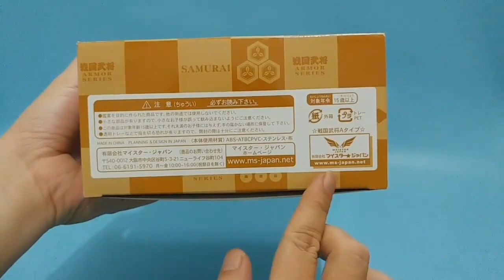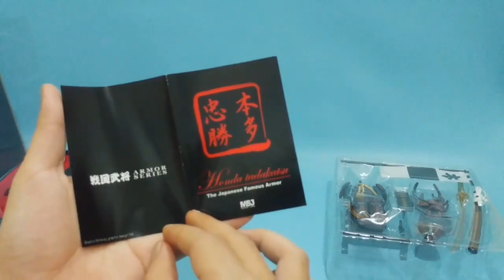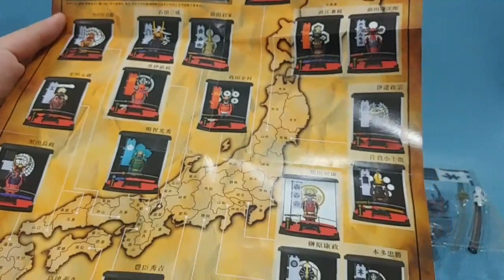Action Figure Langka Unik Samurai Armor | Samurai Honda Tadakatsu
Action figure langka armour samurai ini adalah samurai honda tadakatsu, dimana pada masa perang mengabdi pada tokugawa leyasu dan menjadi shogun. Samurai armor pada video menggambarkan sosok samurai assassin yang terlihat garang
Isi box terdiri dari :
1. Latar pajangan action figure
2. Samurai
3. Sarung samurai/katana
4. Tiang bendera
5. Papan nama
6. Tempat pajang samurai
7. Armour/jubah samurai honda
8. Mika pelindung
Action figure samurai
Action figure langka
Action figure paling dicari
Mainan anak unik terbaru
Action figure termahal
Samurai antique
Mainan legend hero
Samurai armor